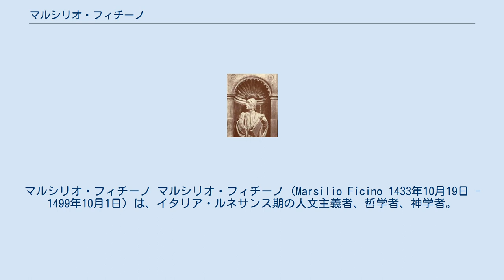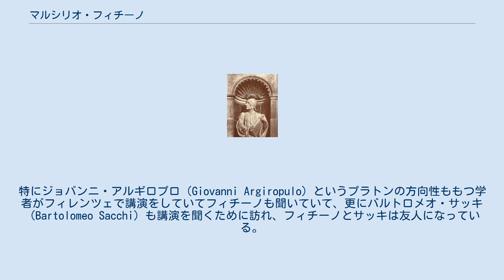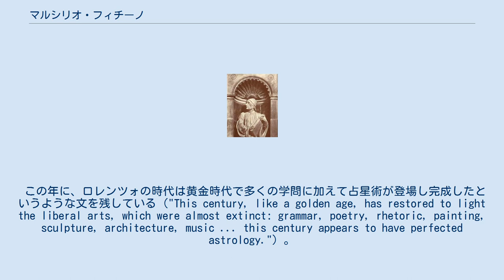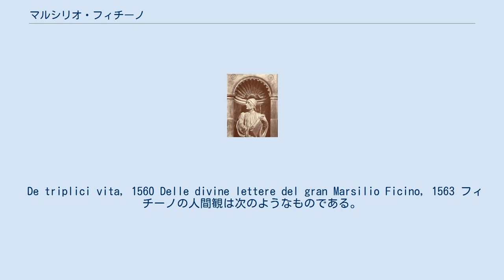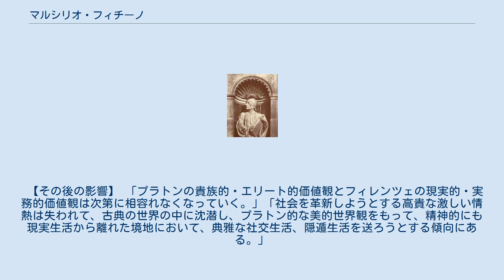マルシリオ・フィチーノ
ルネサンス・ユマニスト
マルシリオ・フィチーノ マルシリオ・フィチーノ（Marsilio Ficino 1433年10月19日 - 1499年10月1日）は、イタリア・ルネサンス期の人文主義者、哲学者、神学者。
メディチ家の保護を受け、プラトンなどギリシア語文献の著作をラテン語に翻訳した。
プラトン・アカデミーの中心人物。
近年はルネサンスの芸術思想をはじめ、魔術思想、神秘思想の面など多方面で注目される思想家となった。
 メディチ家の侍医（コジモの主治医）の子としてフィリーネ・ヴァルダルノで生まれる。
最初の哲学教師はアリストテレス派の医者であった。
 1439年、コジモがエウゲニウス4世との繋がりから開催したフィレンツェ公会議のとき、コンスタンティノープルからきたゲオルギオス・ゲミストス・プレトンが西洋に伝わっていなかったプラトンの著作（おそらくギリシア語）を携えてきて、コジモの後援を得てプラトン講義を行う（同行していたクリュソロラスはプラトンの『国家』を自らギリシャ語からラテン語に翻訳した）。
このとき、プレトンの提案によりコジモは古代のプラトン・アカデミーにならったサークルを構想する。
このときに今後発足するプラトン・アカデミーの発足を考えて、コジモの侍医の息子マルシリオ・フィチーノ（当時6歳）に白羽を立てて、生活費を全面的に援助してギリシア語・ラテン語の習得に専念させた。
 中世ヨーロッパではスコラ学のなかでアリストテレスは知られていたものの、プラトンについては（『ティマイオス』などを例外として）ほとんど知られていなかった。
フィレンツェ公会議などを契機に東ローマ帝国の学者などを介してプラトンをはじめ多くのギリシア語文献が伝わった。
フィチーノによるプラトン全集の翻訳はルネサンス期の新プラトン主義（ネオプラトニズム）隆盛の元になった。
但し、新プラトン主義とは、プロティノスが唱えたもので、フィチーノはプラトンよりもこのプロティノスの翻訳に専念したともいわれる。
 コジモは1434年にフィレンツェのリーダーになってから、アルベルティや後のニコラス5世など著名人を呼び、ブルネレスキやドナテロなどを合わせたギリシアやローマの知見を含めた数学の研究を行っている。
さらにその後、ニッコロ・ニッコリの後援などを経て多くの古典文献の収集も行い、1444年にサンマルコ修道院内に図書館を創設し後のニコラス5世が管理をして、文献など学術する環境は整ってる。
 1456年には様々な本を執筆するようになる。
 この時期からプラトンに傾倒したようで、フィレンツェの大司教が、プラトニックの異端（当時はまだアウグスティヌスのキリスト教の信仰が強く、ギリシアの学問は異教徒の学問と考えられもしていた）に向かって逸脱する可能性を心配し、ボローニャで医学とトマス・アクィナス（おそらくキリスト教と異教徒の学問を真剣に考えた人だから）の仕事両方を研究するようにアドバイスした。
 この1450年代半ばは、プラトンだけでなくアリストテレス学者やギリシア語などの様々な著名人をコジモは集めて講義してもらっている（背景として1453年コンスタンティノープル陥落があり、これによって東ローマのギリシャ学者らがフィレンツェにも多く来ているためもある。またそれに伴うローディの和などの関係で近隣諸国に対してコジモは学者を派遣している）。
特にジョバンニ・アルギロプロ（Giovanni Argiropulo）というプラトンの方向性ももつ学者がフィレンツェで講演をしていてフィチーノも聞いていて、更にバルトロメオ・サッキ（Bartolomeo Sacchi）も講演を聞くために訪れ、フィチーノとサッキは友人になっている。
 またフィチーノは後にも『ニコマコス倫理学』を大いに利用し、アリストテレスは否定していない。
 コジモ・デ・メディチ（1389年-1464年）に才能を見出されて、フィレンツェ郊外のカレッジに別荘を与えられ、プラトン・アカデミーというサークルを1462年（1459年という記述も多い）に作りの筆頭者となる（1443年に創設という文献もあったがおそらくそれはサンマルコ図書館などでベースを作ったので構想したというレベルではないだろうか）。
 また、コジモが創立した私的なサークル、プラトン・アカデミーの中心となり、同サークルの活動によ...